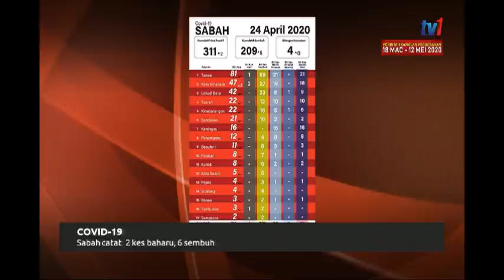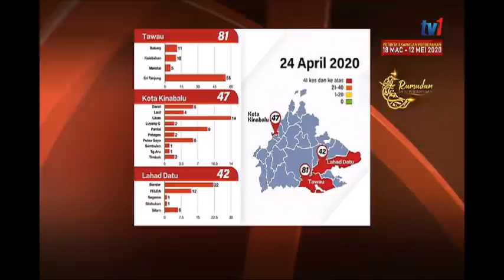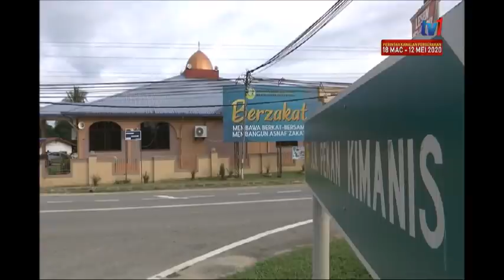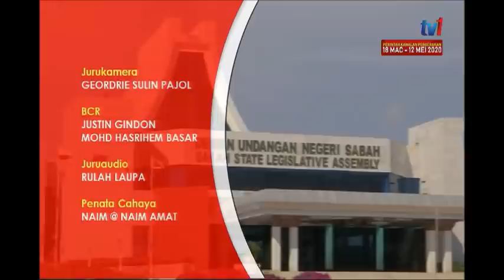25 APR 2020 - BERITA PAGI SABAH